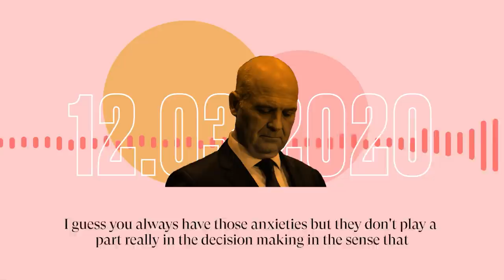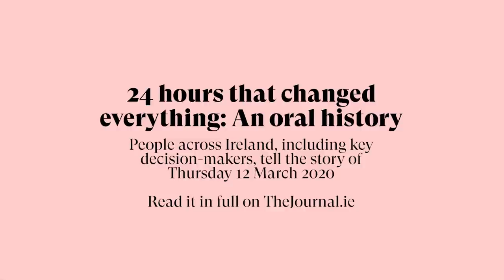24 hours that changed everything: Tony Holohan - Chief Medical Officer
24 hours that changed everything: An Oral History of Thursday 12 March in Ireland.